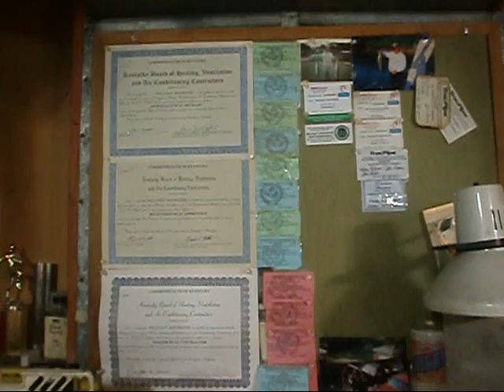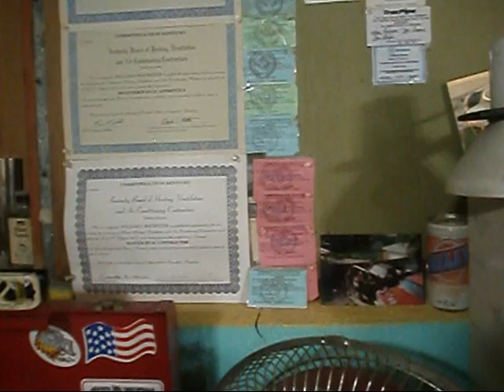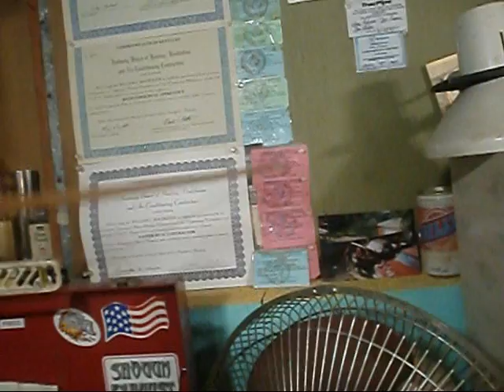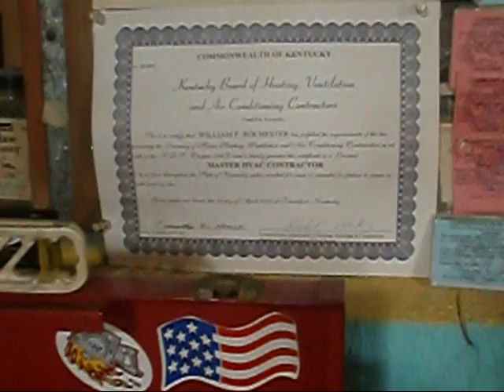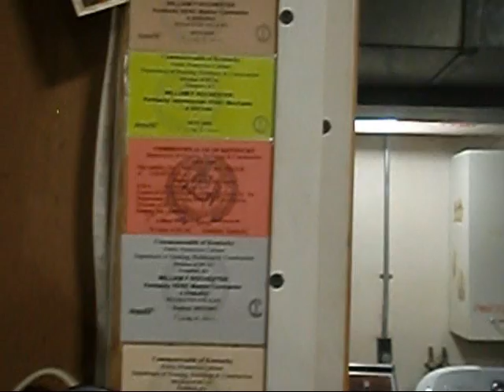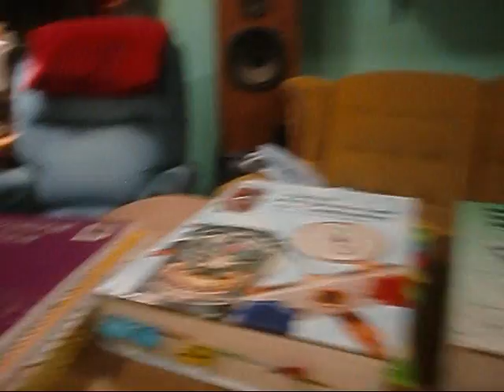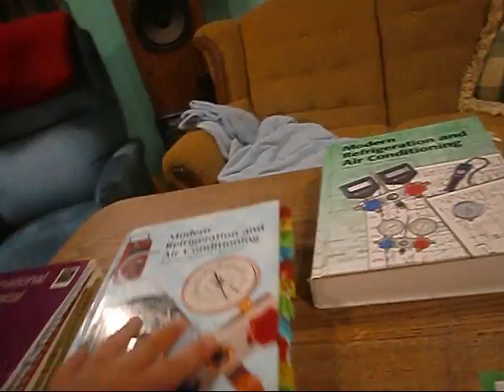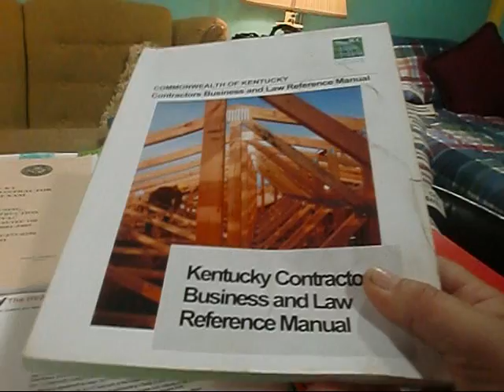HVAC : Kentucky HVAC License Testing Requirements | Louisville Kentucky Heating & Air Company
PLEASE READ : Please Visit My Amazon Store Front for Awesome HVAC Tools at a Affordable Price Delivered Right to your Home , Every Tool in my HVAC Tool of the Day Series can Be Found Right here Simply Click the
You Don't Have to Buy Any of  the Tools I Have Featured , you Can Go to Search Bar and Find what ya Need , Add it to Your Cart  , and Check Out at NO EXTRA COST to You , and I Will Get a Small Percentage of the Sale if you Stay in my Portal while ya Shop , it would be Greatly Appreciated ... Thank You So Very MUCH my Friends  ... Fritz ...

Hey i'm Fritz Rochester , i'm a Licensed Kentucky HVAC Master Contractor with Over 25 Years of Heating and Air Field Experience !!! I Want to Welcome You All to the HVAC Tool of the Day Video Series !!! In My New Video Series I'm Goin to Be Bringing Y'all Along for a Glimpse of the HVAC Tools I Personally Use Out in the Field on HVAC Service Calls or HVAC Installations Everyday !!!
"Fritz Rochester is a Participant in the Amazon Services LLC Associates Program, an Affiliate Advertising Program Designed to Provide a Means for Me to Earn Fees by Linking to Amazon.com and Affiliated Sites."
It Costs You Nothing to Click the Amazon Link Provided and Check Out the Tool on Amazon , that we are Demonstrating in the Video !!! I Make a Percentage Earning if Tool is Purchased ...